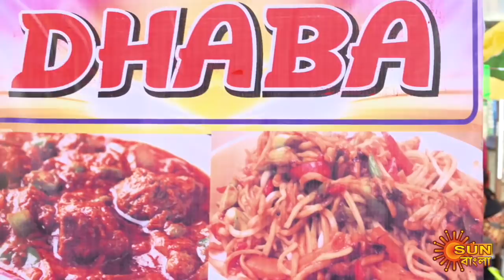Sarbamangala - Full Episode | 13 Dec 2020 | Sun Bangla TV Serial | Bengali Serial